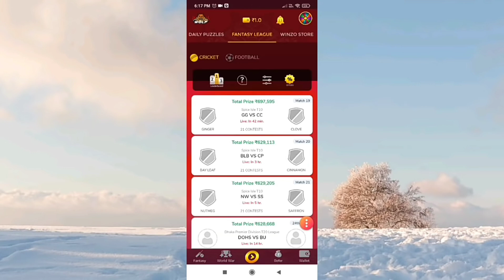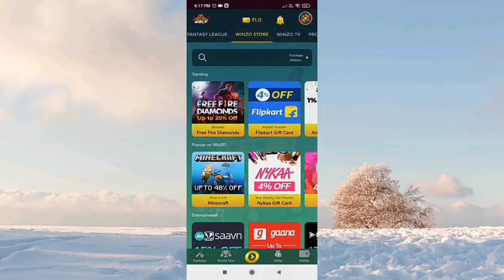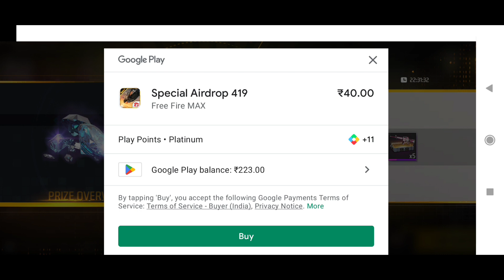FF MAX 💎 FREE EMOTE || VALENTINE'S DAY EVENT || STORE GAMING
today night update in free fire tamil store gaming

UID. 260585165